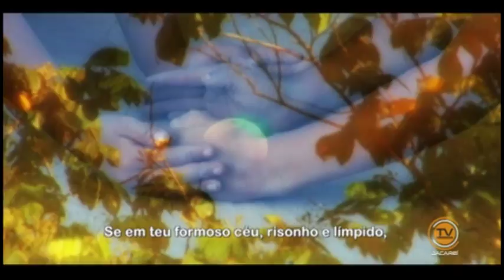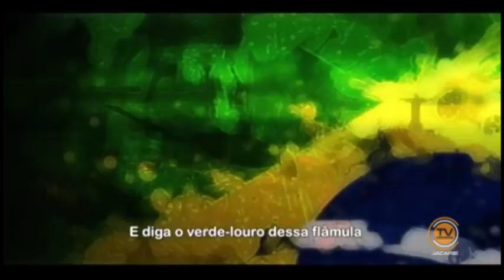38ª Sessão Ordinária - 25/11/2015 - Requerimentos, Pedidos de Informação e Votos de Pesar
38ª Sessão Ordinária, realizada no Plenário da Câmara de Jacareí, no dia 25 de novembro de 2015. Requerimentos, Pedidos de Informação e Votos de Pesar.